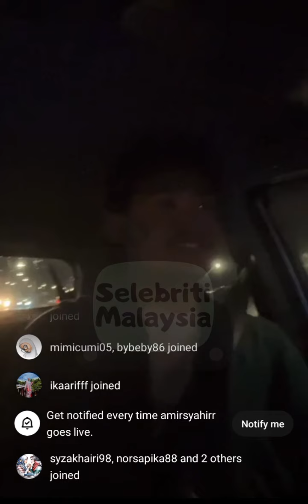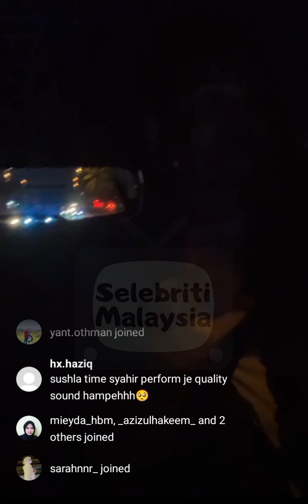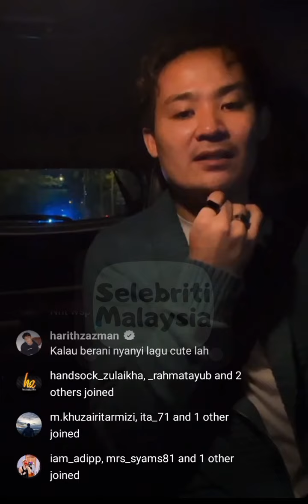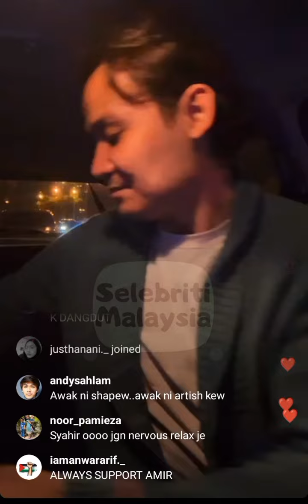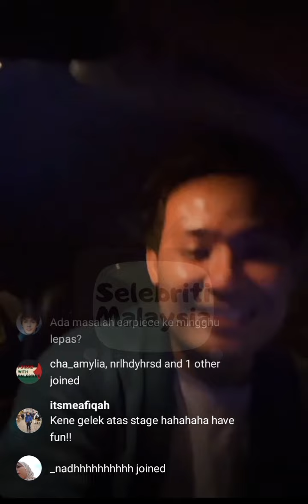Syahir Amzah || Dua Minggu Sebelum Bermula.. Baru Kak Sha Lock Untuk Sertai Famili Duo 😀